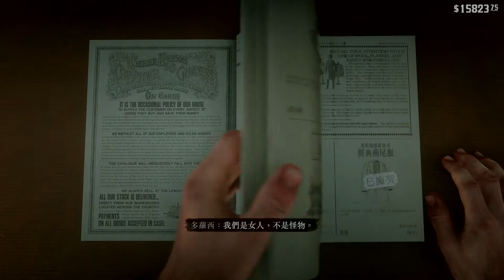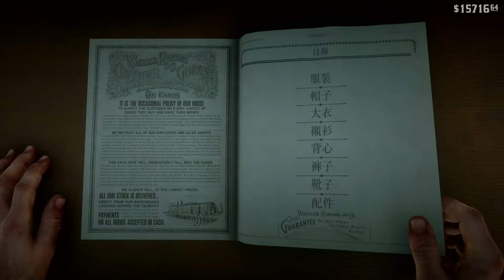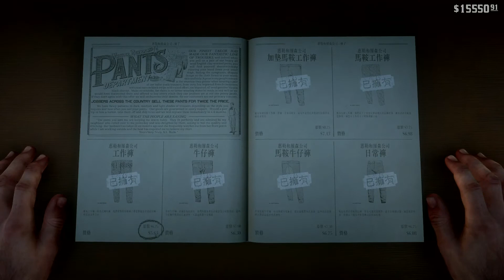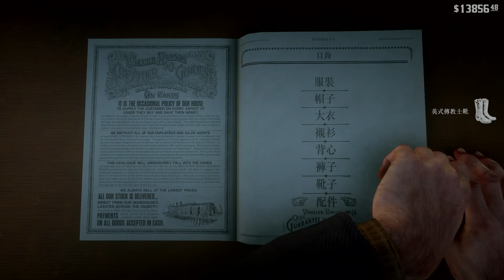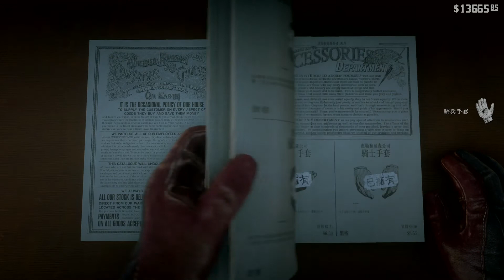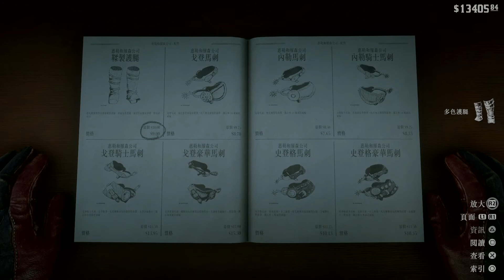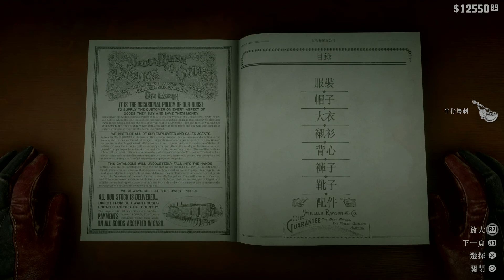邊瘋狂血拼全部服裝邊和萬年美國老友Dimento聊天